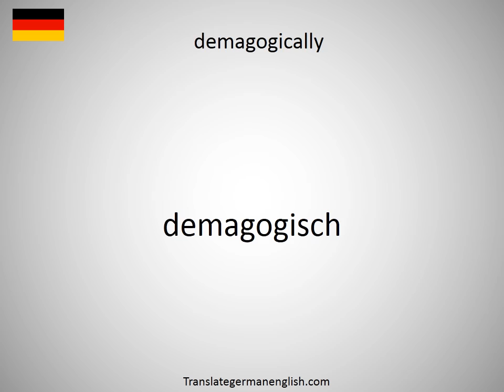How to say demagogic slogan in German?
How to say demagogic slogan in German? Learn the pronounciation demagogic slogan! How to Pronounce demagogic slogan. Expand your vocabulary, learn German words. Practice German online. Use this free pronunciation guide to practice words at a time. Learn German for free. Thank you for viewing, please like or subscribe! hoe om te sê, si të thuash, እንዴት እንደሚናገር, wie sagt man, comment dire, come dire, como dizer, как сказать, nasıl denir, cómo decir, 怎么说, πώς να το πω, hoe zeg je.